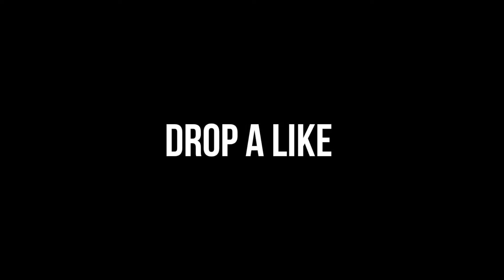ONLY ONE KING|PUBG MONTAGE| - PUBG MOBILE - GG⚡🔥| HEISENBERG NGAMES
PUBG MONTAGE
it is BATTLEGROUNDS MOBILE INDIA|
I hope u like the montage
keep supporting..

Song from Tommee Profitt !!